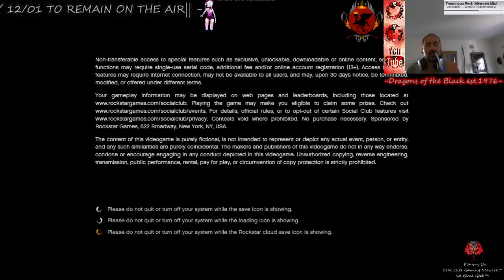HD•PS3-||$625 Donation Drive to Stay Streaming 2 week DEADLINE!||-FREE PS4 @$1000 Donati - 2 / 25